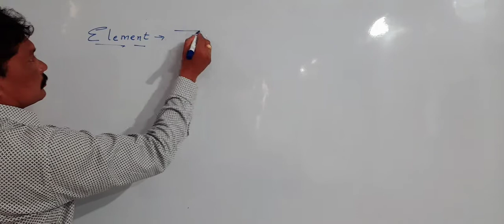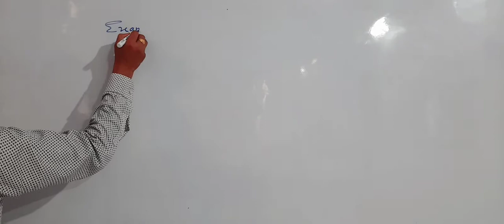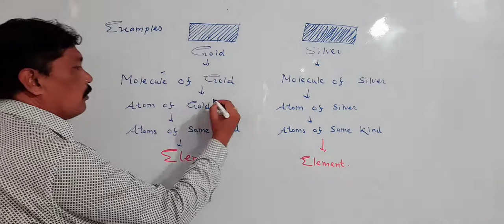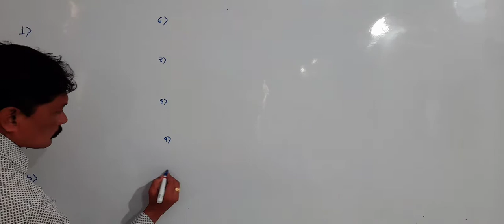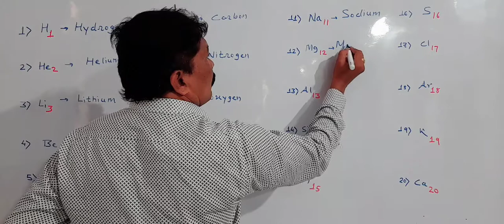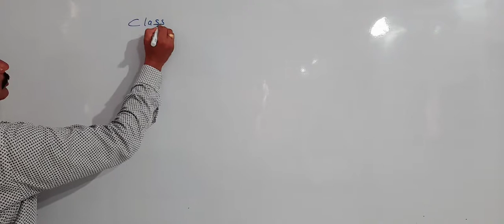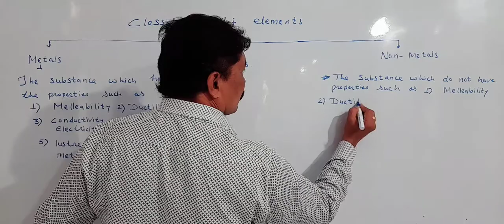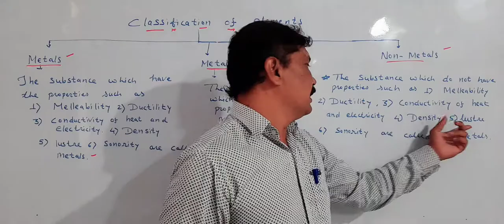MAHARASHTRA STATE BOARD STD 7 SCIENCE CHAPTER 14 ELEMENT,COMPOUND, ANDMIXTURE PART 2